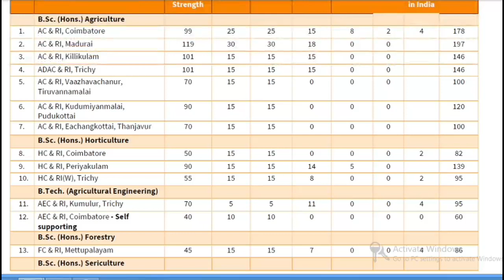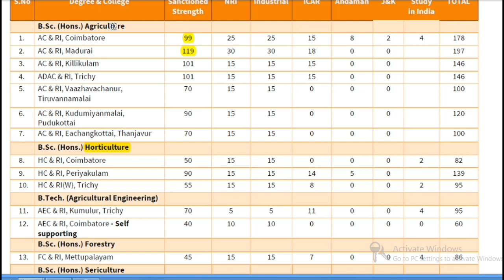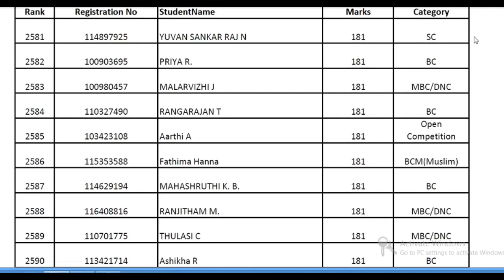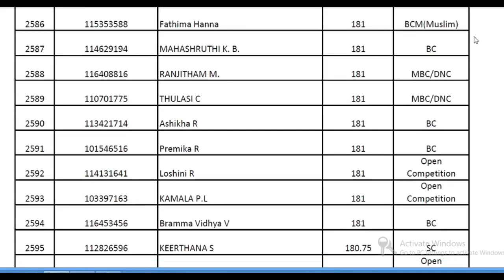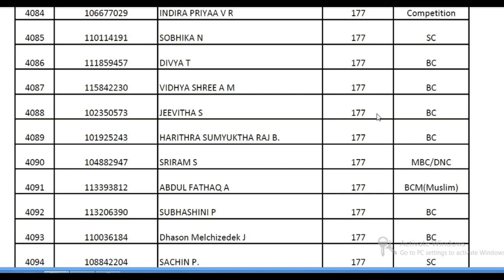Tamilnadu Agriculture Expected cutoff 2020 | TNAU expected cutoff 2020 based on 2019 rank list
TNAU expected cutoff 2020 based on 2019 rank list

Tamilnadu Agriculture University Admission 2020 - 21 in Tamil